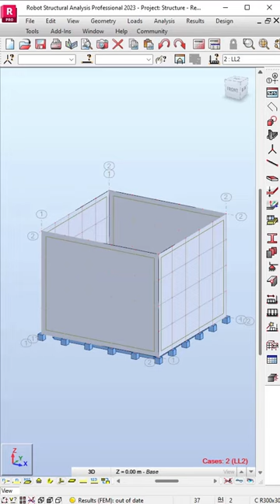The Pressure of the Water in the Robot Structural Analysis Professional